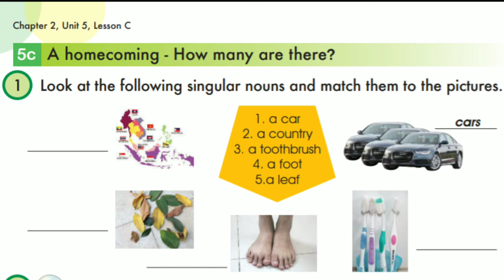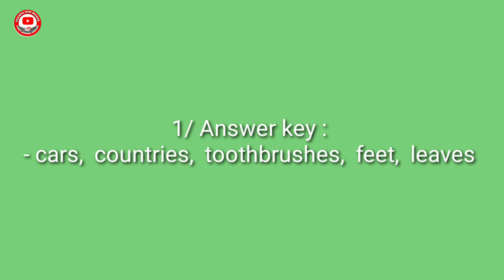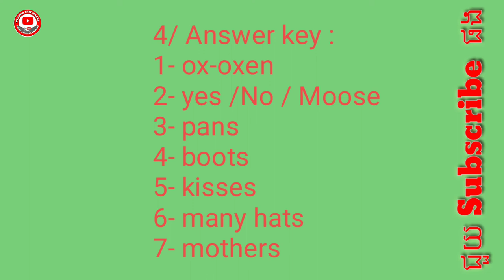U5C, Ch2, English Grade 8, New exercises